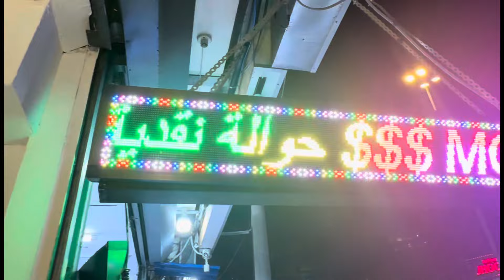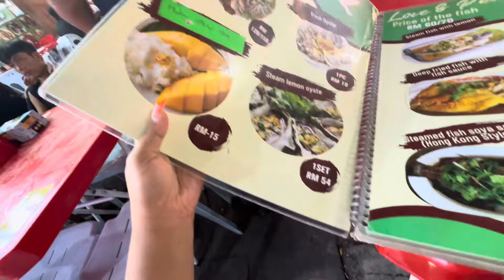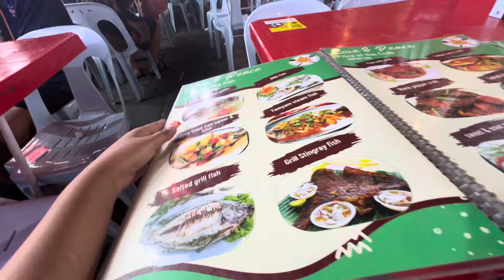Malaysia 🇲🇾 aao ma ma beraikw? Money exchange khambai || maise tasty food 🍱